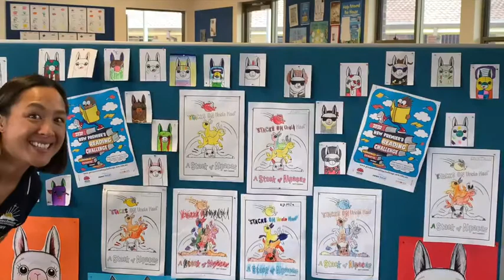A Message from St Martin’s